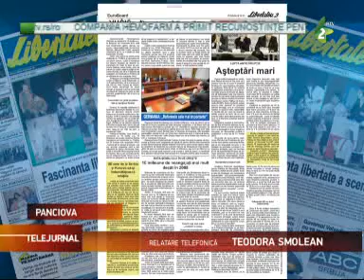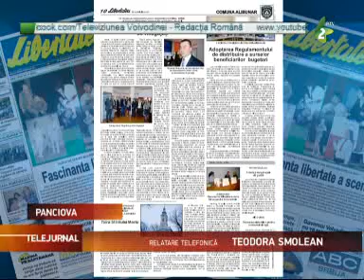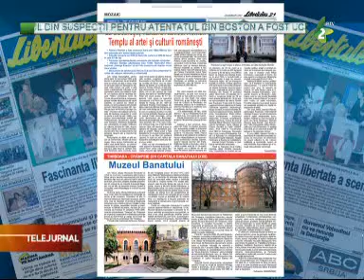Telejurnal 19 aprilie 2013